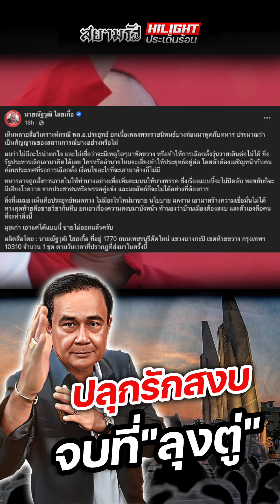ปลุกรักสงบ จบที่ "ลุงตู่"